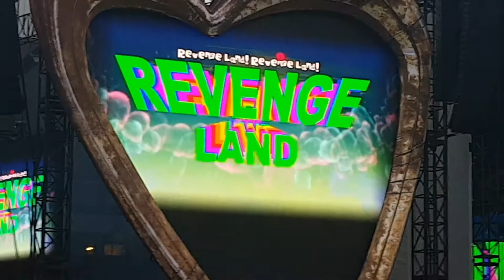★彡 ℙ!𝕟𝕜, 𝔹𝕖𝕒𝕦𝕥𝕚𝕗𝕦𝕝 𝕋𝕣𝕒𝕦𝕞𝕒 𝕎𝕠𝕣𝕝𝕕 𝕋𝕠𝕦𝕣, 𝟚𝟘𝟙𝟡, 𝔾𝕝𝕒𝕤𝕘𝕠𝕨, 𝕋𝕙𝕖 ℂ𝕖𝕝𝕥𝕚𝕔 𝕊𝕙𝕖 𝕊𝕙𝕖𝕕 彡★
Pink, Beautiful Trauma World Tour, 2019, Glasgow, The Celtic She Shed

A unique experience, I think P!nk is possibly one of the best showmen EVER! A truly enjoyable night that we really didn't want to finish!